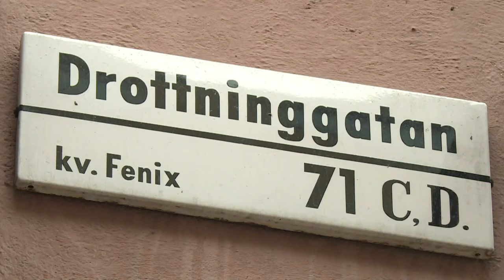Suède: Stockholm restera "une ville ouverte" (maire)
Au lendemain de l'attentat au camion bélier qui a fait 4 morts à Stockholm, la maire de la capitale suédoise, Karin Wanngard, était fière de la réaction des habitants de Stockholm qui ont fait "un travail vraiment formidable", et a déclaré que la ville de Stockholm resterait "une ville ouverte".